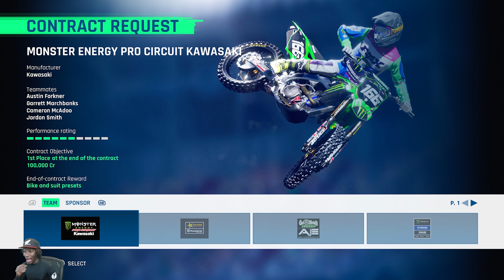Can Roczen Catch Webb?? - Supercross 4 EP: 3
Intro song By By- Eazy.Dope - Instagram @eazy.dope